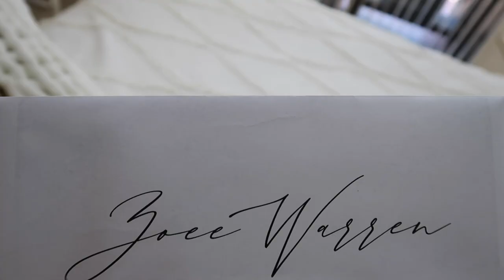SHOP AND DECORATE WITH ME FOR CHRISTMAS + MY CHRISTMAS BUCKET LIST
Thanksgiving has passed and CHRISTMAS TIME IS HERE! You know how much I love decorating my room for the new season and Christmas is no exception! In this video we spend the day together shopping for Christmas decorations, venturing to multiple post offices to ship my wedding invitations, catch up on life updates, decorate for Christmas, and chat LOTS about my Christmas bucket list ideas!

I'd love to hear what festivities you have planned to celebrate the season!

Have a lovely rest of your weekend! 💗